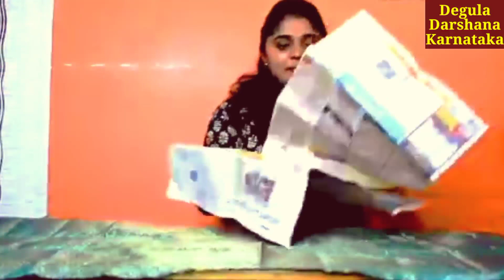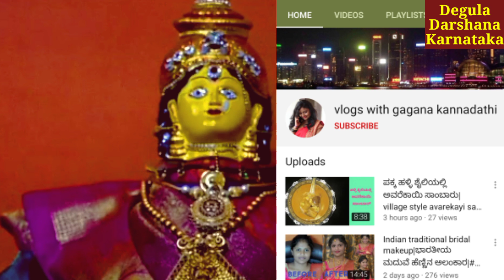ವರಮಹಾಲಕ್ಷ್ಮಿಗೆ ಸೀರೆ ಉಡಿಸುವ ಸರಳ ವಿಧಾನ : Varamahalakshmi saree dropping step by step (Degula Darshana)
Vlogs with gagana kannadathi

Worshipping of Varamahalakshmi, the goddess who bestows boons, is a popular religious festival of Hindus, particularly popular among women of Karnataka, Andhra Pradesh, Telengana, and Tamil Nadu.

Varamahalakshmi saree dropping

Varamahalakshmi festival

Varamahalakshmi devi

Varamahalakshmi saree
Varamahalakshmi Pooja vidana